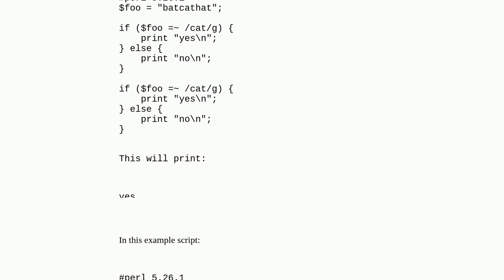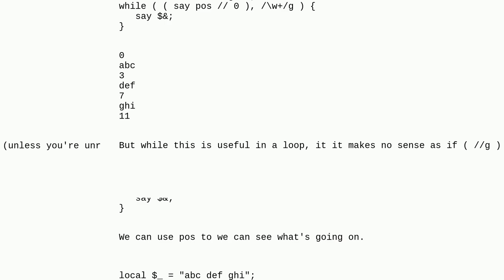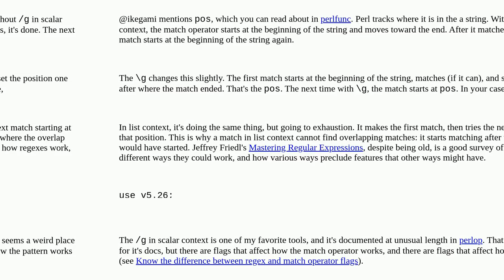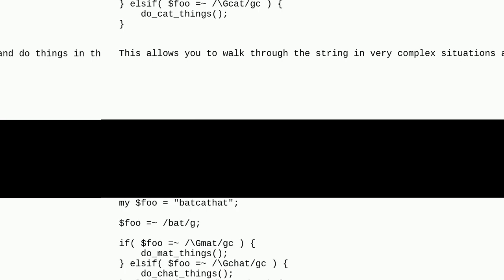Why does =~ only evaluate once?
A special thanks goes out to the community

  perl regex